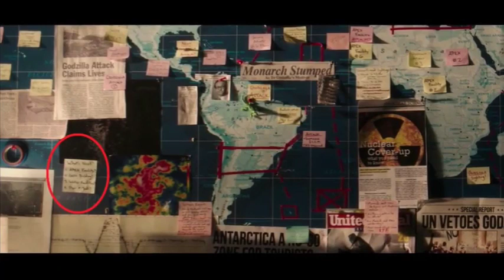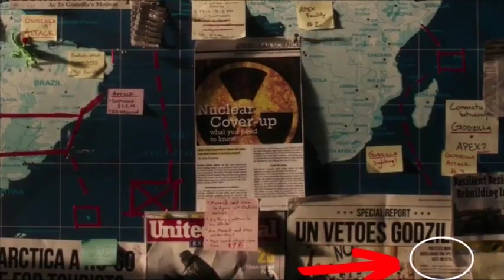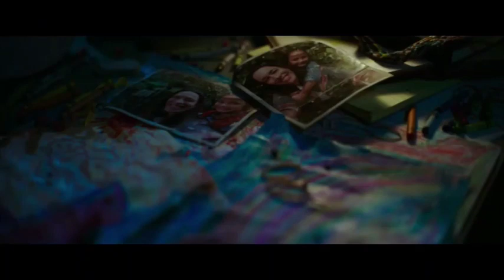Godzilla vs Kong trailer breakdown in Telugu | Hidden Easter eggs, missed details and fanmade theory